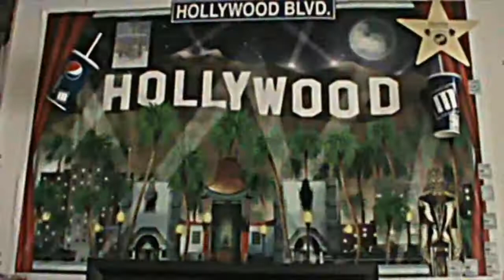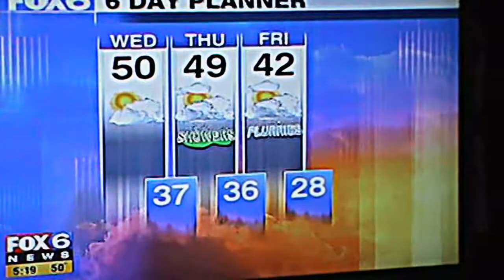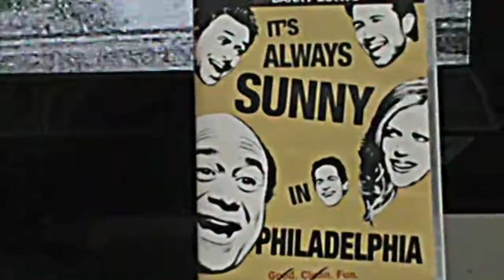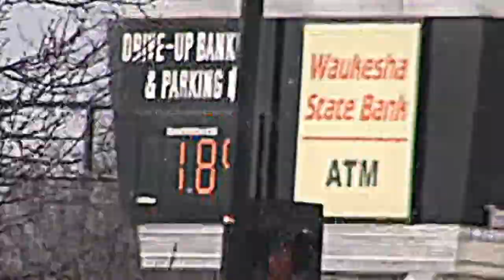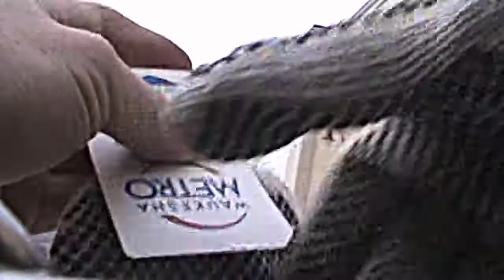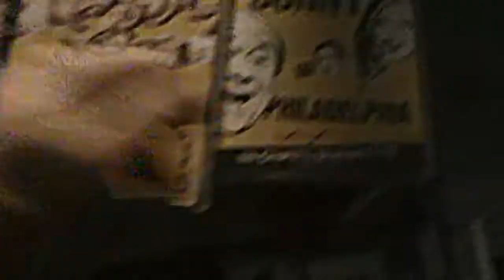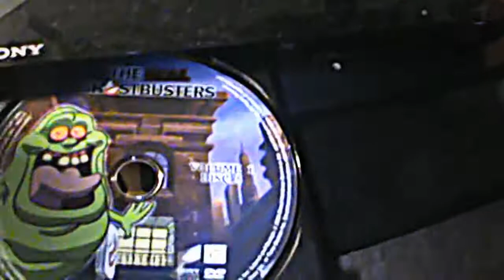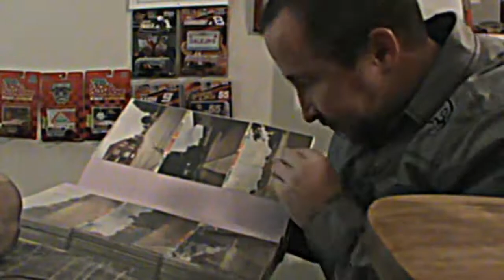EveryDay Life Of Ralph Powers - It Has Been A While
(Blows on camera and computer, getting the dust and cobwebs off)

Welcome to another episode of
While i do film my show, i'm also so tired. i work many long hours and i'm too tired to go to the library. also as i film so much, uploading times take longer, and i only have two hours or computer time at the library. that's the reason behind uploading delays.

Now as for this episode, you'll multiple clips for upcoming intros, as well as, my city's first snowfall, Woodman's grocery store, me watching DVDs and more with my life.

PS. Next Thursday is Thanksgiving and i'll be dishing out my own Black Friday special with my Thanksgiving EveryDay Life Of Ralph Powers episode. I'll film on Thanksgiving Thursday and have it uploaded on Friday.

11/20/2014